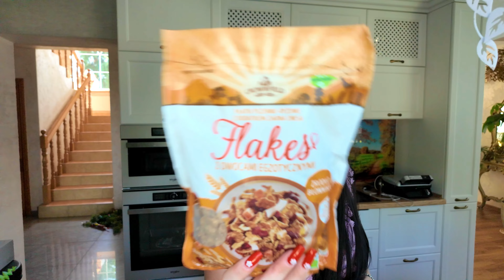CZAS WSIĄŚĆ SIĘ ZA SIEBIE | Ewelina Gilarska